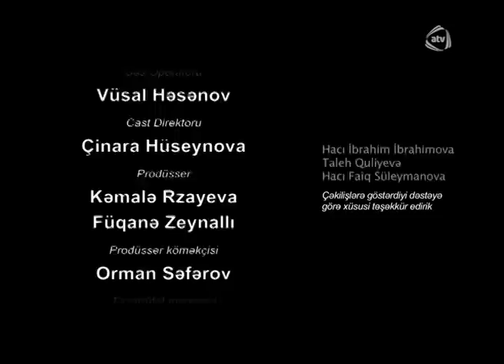İkinci bahar (8-ci bölüm)